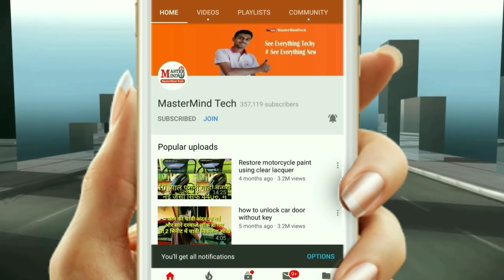how to remove Dents & deep Scratch from car Easy